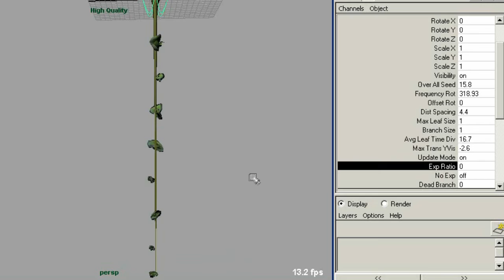Karkaea Weeper Tree Branch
This was the branch rig for my tree that grows in Karkaea my senior thesis from the School of Visual Arts. Every branch has a max of 15 leaves that are customizable as you can see in the vid. Doin some linear and hermite math. You can make the leaves distance be determined by phi, the golden ratio of 1:1.683, or a set distance. There is a bit of stuff this branch can do, it was linked up to a single follicle of hair on the tree to bounce around like a real weeper branch.